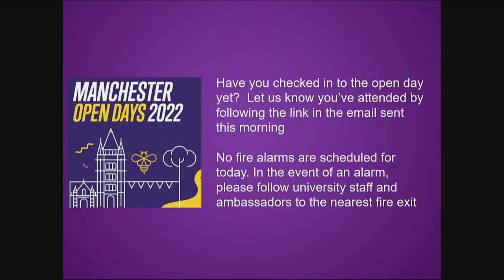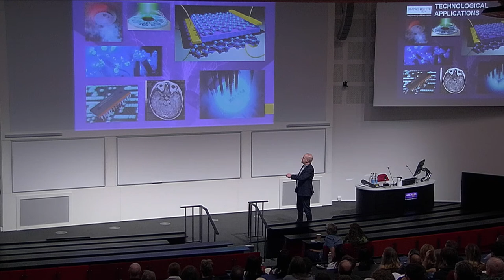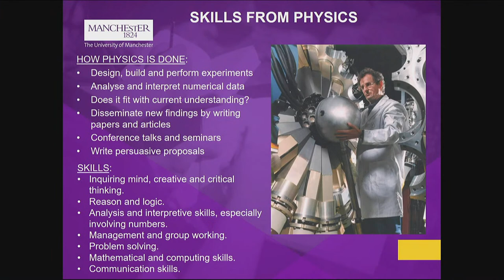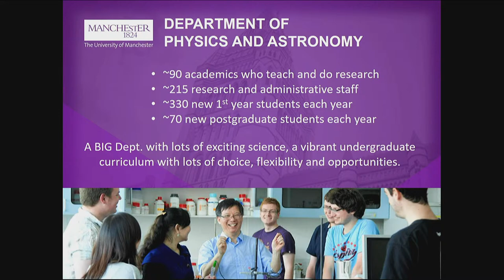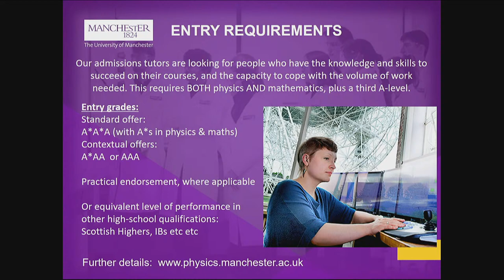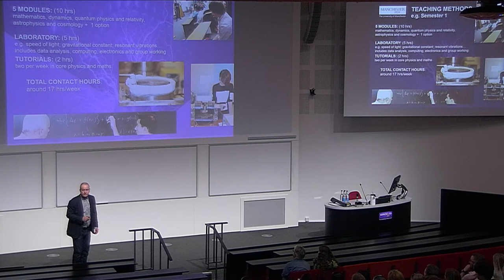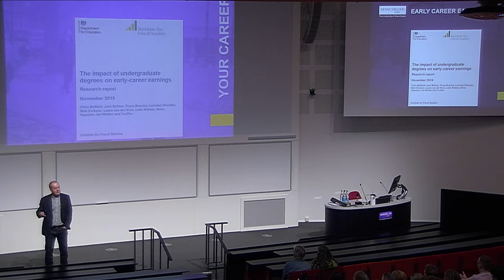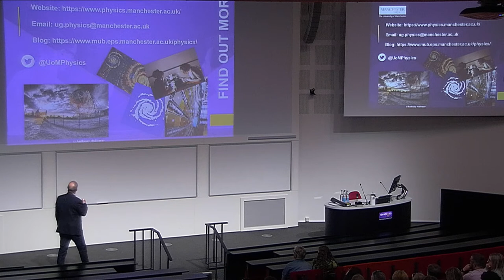The University of Manchester Undergraduate Open Days 2022 - Physics